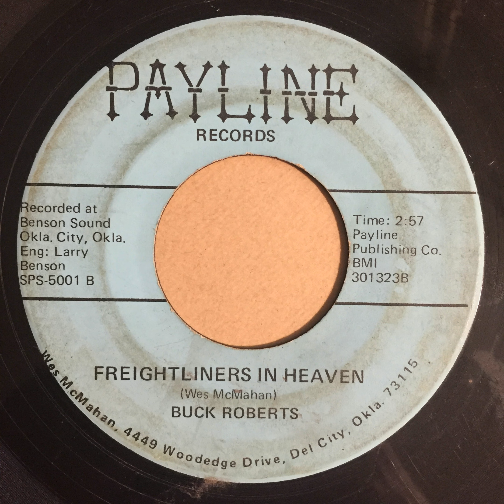Buck Roberts - Freightliners In Heaven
Payline Records from Del City Oklahoma